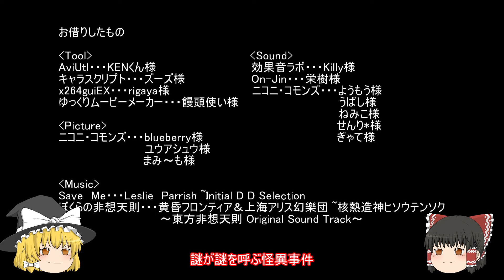[学生怪異] ゆっくり解明！？学園自殺事件 ＃６ [ゆっくり実況]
だんだんホラーが畳みかけてくるようになりました！
血とかダメな人は手で顔を覆いながら見てね！

ホラーが畳みかけてくるってなんやねん

注意
サムネの猫は真ん中以外本編と関係ありません